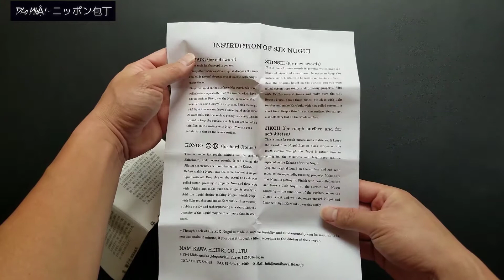Nugui Set | SJK拭いセット 古色・新清・金剛・慈光の４種類の拭いをセットしたもの